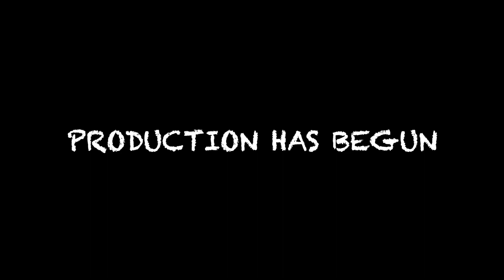PRE-PRODUCTION ☑️ | The Making of SPARKS MAY FLY (2023)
May 2023: Here's a sneak peek into the pre-production journey for our new short film, 'Sparks May Fly'! Filming has now begun and we can't wait for you to see the finished product!

About Breaking Jar Ltd:
We're an independent production company helping people achieve real-life change through fictional stories. Founded by Hunter Boydell, we produce original films and media for audiences worldwide, as well as training and resources for aspiring filmmakers, fostering a global community through the power of meaningful stories changing lives.